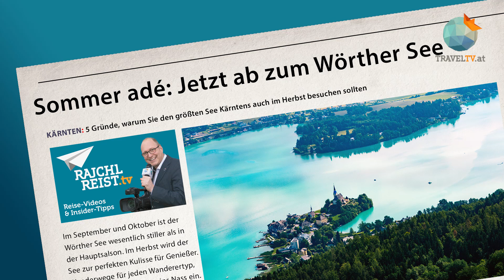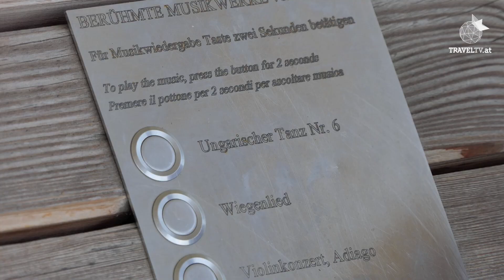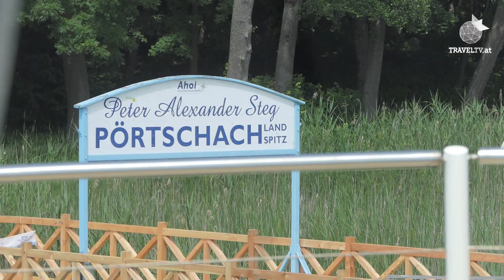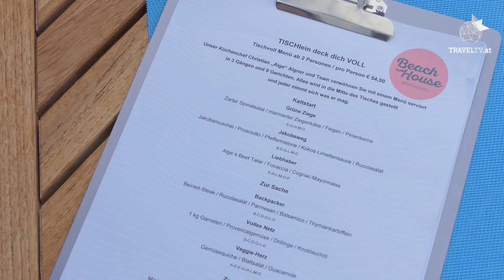RAJCHL REIST zum Wörthersee: 5 Gründe, warum Du auch im Herbst hier her kommen solltest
Der Wörthersee im Herbst: Dass der beliebteste Badesee Österreichs auch im Herbst ein perfektes Genussreiseziel ist, dafür sprechen diese 5 Gründe:

1. Genusswanderwege mit Blick auf den See
2. Der höchste Holzturm der Welt auf dem Pyramidenkogel
3. Mit dem Schiff über den stillen See
4. Die besten SpareRibs am Wörthersee
5. Ein herbstliches Bad im See kann bis Oktober angenehm sein

Redaktion, Schnitt und Moderation: Claudius Rajchl
Kamera und Drohne: Bernhard M. Wieland